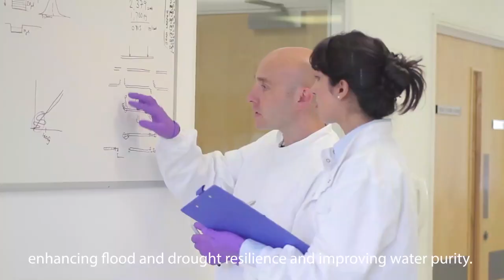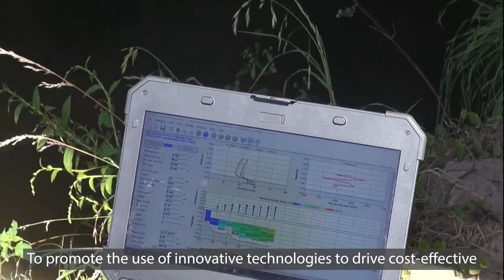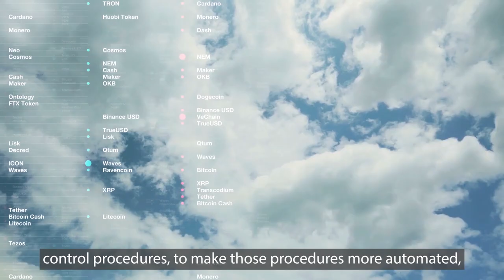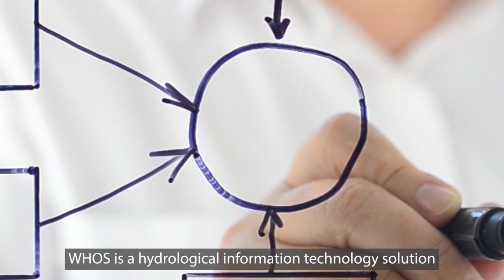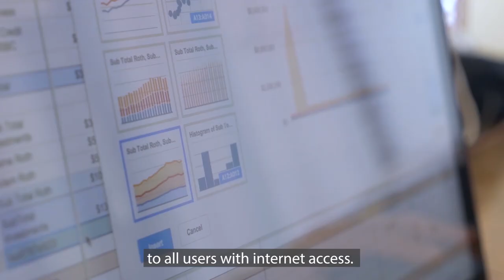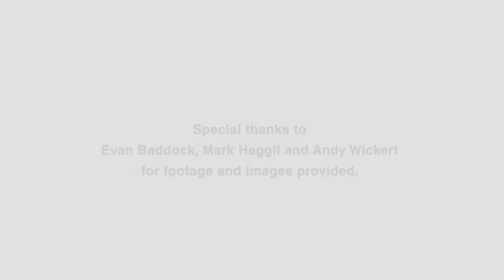WMO HydroHub Phase 1